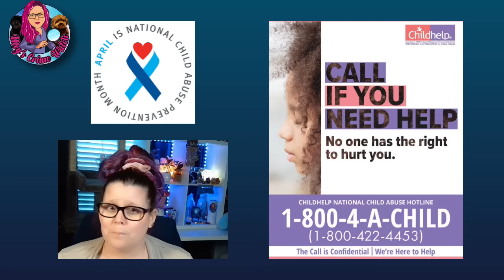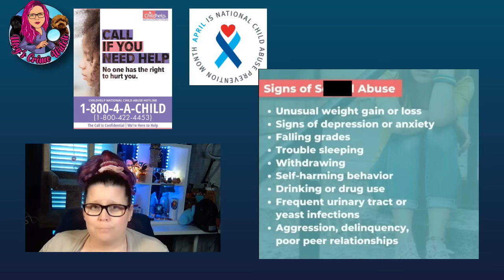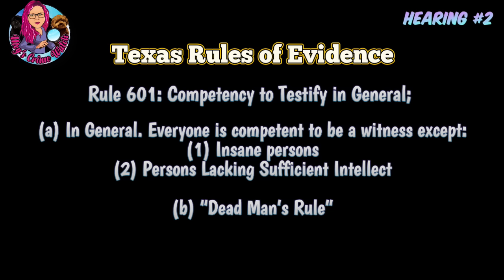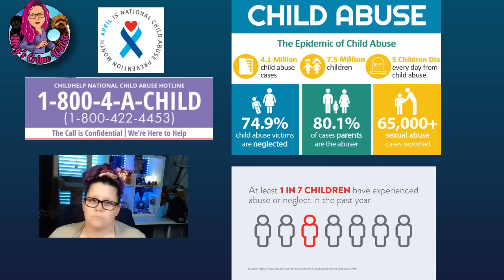Judge Boyd Shuts Down Garbage Human's Attempts to Continue Delaying Sentencing